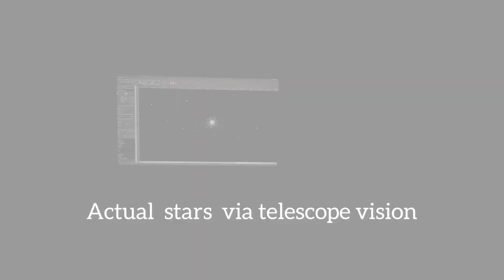GLG VLOGS - JASPER ROADTRIP PART 2